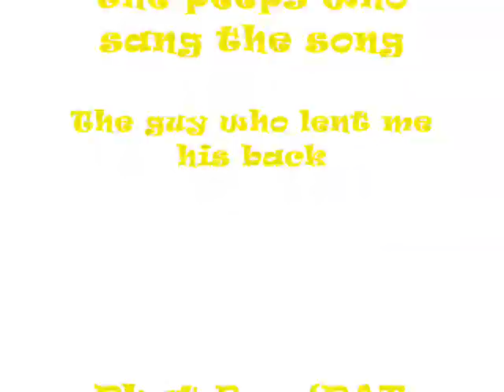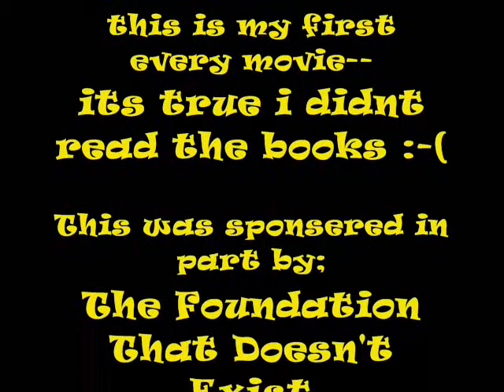THE SUBWAY-CANADA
A quick 1 min video. ha